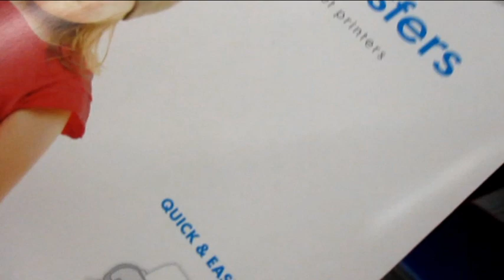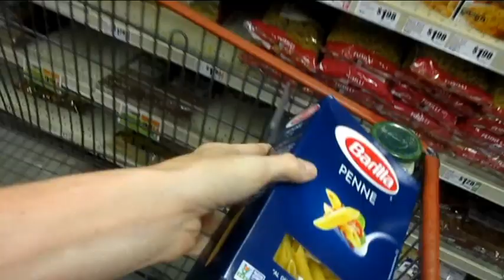A VERY SAD GOODBYE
Today was a sad day. Archer was very upset also.
PREVIOUSLY-
SOCIAL MEDIA-
My Etsy 
My Ebay 